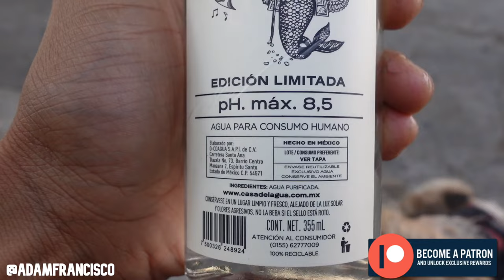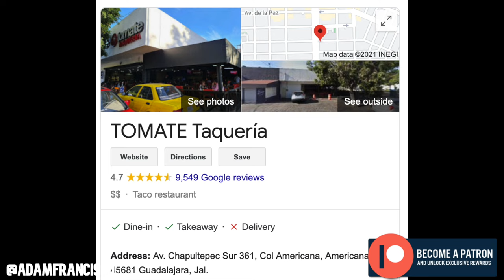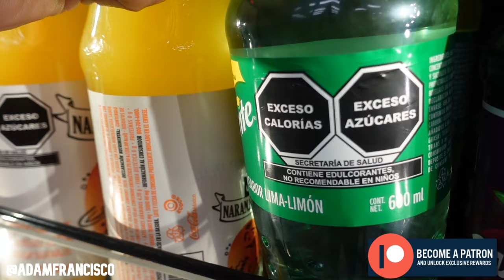Chicas Guapas & Cheap Eats In Guadalajara! 🌮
Follow @adamfrancisco as he travels across the world with his cameras and of course his 2 dogs Raindrop & Cloud.